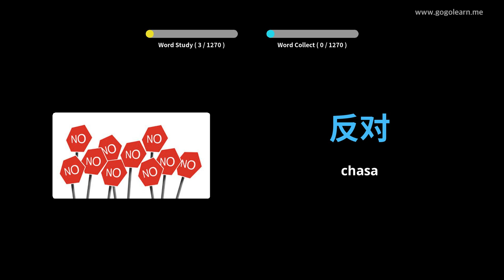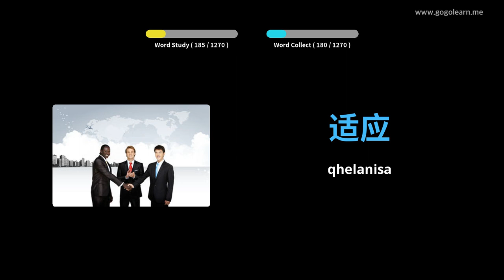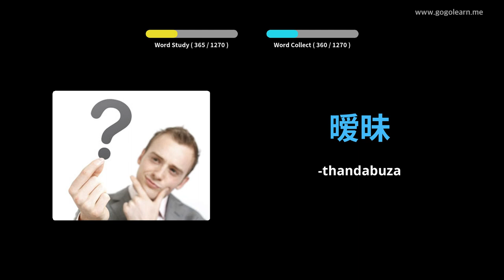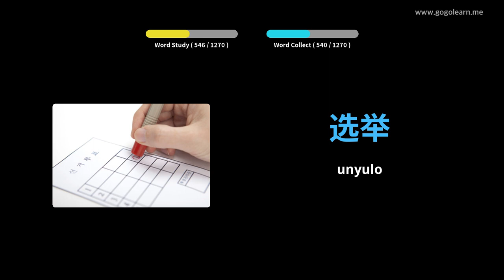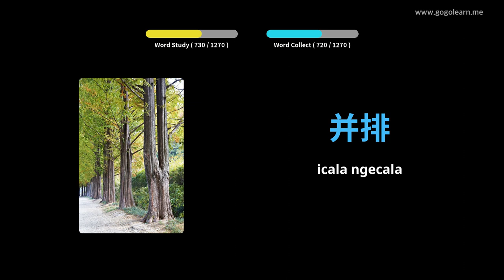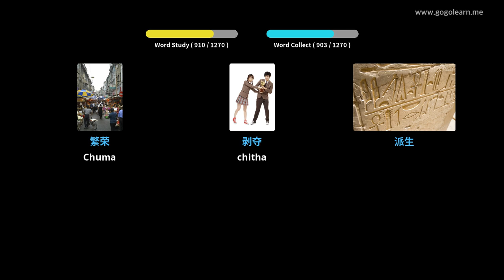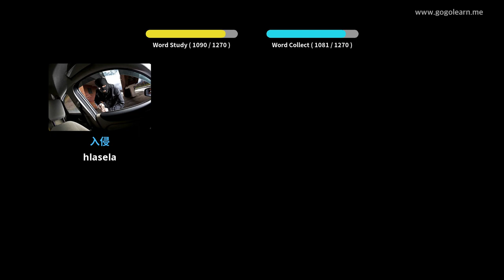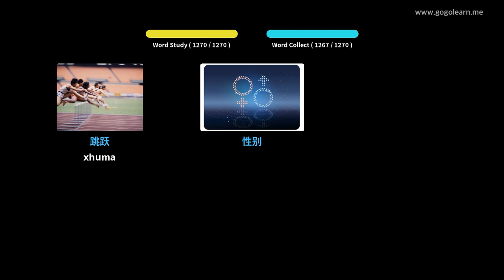Isigama samaTshayina esiTshayina | Golearn